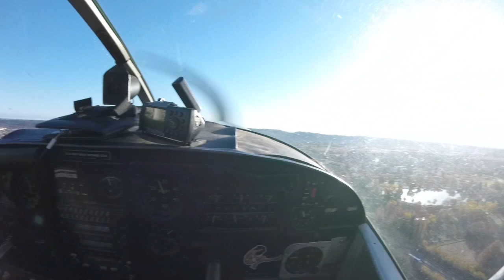Jennyfer voyage avec YEPYEP Pyrénées